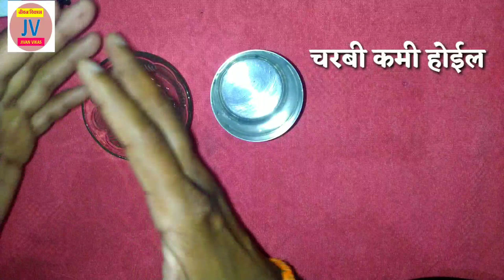हा १ पदार्थ ३ रात्री कोमट पाण्याबरोबर घ्या / फायदेच फायदे / वजन कमी,मुळव्याध,केसगळती मुक्ती १००%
'Jivan Vikas' या YOUTUBE Channel मध्ये आपले हार्दिक स्वागत.

This video for info‘rmational purpose.Any information provided in this video should not be considered as a substitute for prescriptions suggested by lacal beauty,diet and health care professionals.Viewers are subjected to use information provided in this video on their own risk.This channel does not take any responsibility for any harm,side-effects,illness or any health or skin problems cased due to use of our contents ,information or anything related to this video.

Team Jivan Vikas